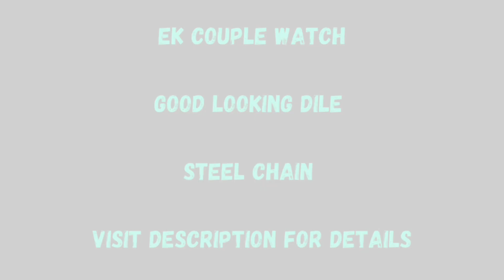Trendy, couple wrist watches set, Best gift, Time together, newly married, unique & different style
Whatsapp For Free Business Promotions
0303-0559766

EK COUPLE WATCH⌚
GOOD LOOKING DILE🔥
STEEL CHIN ✔️
AMAZING PRICE 💥💥
*PRICE  1600 free delivery* ONLY👈🔥
WITH NORMAL BOX 📦

Couple Watches
elegant style
Timeless Love
Matching Time pieces
Relationship Goals
Perfect Gift
Time Together
Love Watches
Couple Style
Timeless Elegance
Watch Lovers